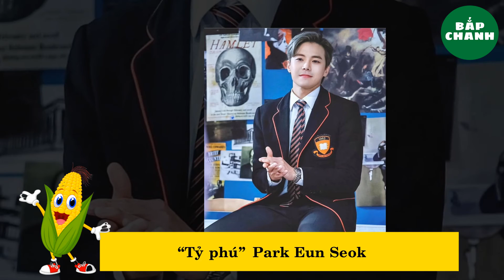BẮP CHANH || TỔNG HỢP CÁC DIỄN VIỄN NỔI LÊN TỪ VAI PHỤ | LEE DO HYUN LÀ CÁI TÊN HÓT NHẤT HIỆN NAY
▶ BẮP CHANNEL là kênh thông tin Youtube chia sẻ các nội dung tin tức, bản tin cập nhật 24h mới nhất, nhanh nhất và chính xác nhất.
Những thông tin thời sự trong nước được cập nhật liên tục . Mọi người Nhớ "LIKE" và "ĐĂNG KÝ" kênh để theo dõi những video tiếp theo!!! Để nhận được Thông Báo Video Clip Mới Nhất của BẮP CHANNEL.